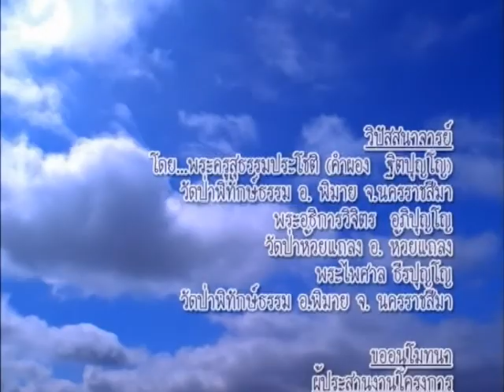พระอธิการวิจิตร อภิปุญโญ - งานของจิต (20/12/2552)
โครงการวิปัสสนากรรมฐาน  "พระวัดป่า"
โดย...พระครูสุธรรมประโชติ (คำผอง ฐิตปุญโญ) วัดป่าพิทักษ์ธรรม อ.พิมาย จ.นครราชสีมา)
เลขที่ 4 เพชรเกษม 54 แยก 6 บางด้วน  เขตภาษีเจริญ กรุงเทพมหานคร 10160